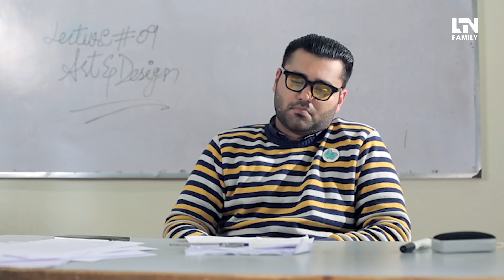Yeh Meri Zindagi - Full Episode 54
LTN Family is Pakistan’s hub of family entertainment, including dramas of every genre, providing unlimited watch time with state-of-the-art content. LTN Family categorizes multiple stories from kids and parents.Our content is totally free to watch on YouTube with just one click away, striving the morels with content. For instance, reality-based family dramas, telefilms, morning shows, Drama’s OST, Special shows (Eid Specials, Valentine’s Day Special, Incidental Telefilms, and much more) with a hearty scheduled licensed program series (non-plagiarized content) bringing your family together from the dinner table to your lounge making your evening lovely.

LTN Family offers a rich and original series with suspensive curves that will give you goosebumps and graph up your curiosity level. Spontaneously, LTN Family entertain kids with its original cartoon series that will make their toenails crinkle with laughter.So, what are you waiting for?

Above all, make a playlist of your favourite series into your own customised playlist categories.